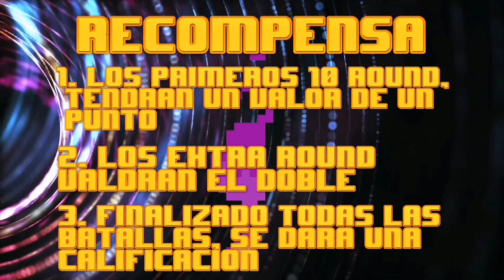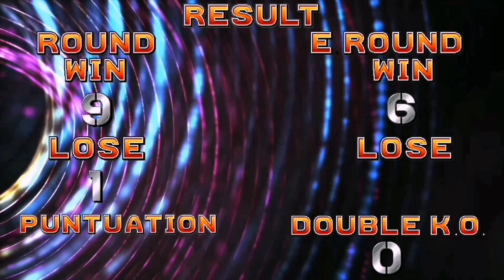El clark Mamadisimo VS Tops Bosses, Metal Slug Attack (MSA.)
los vídeos son únicamente de entrenamiento, NAO BGR no se hace responsable por la diferencia de estos vídeo con las batallas en linea.

si te gusto el vídeo te invito a seguirme en mi pagina de facebook
donde se sube contenido variados